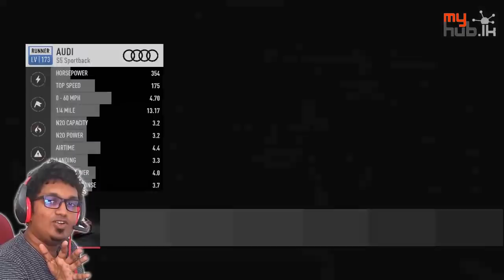NFS Payback Gold Benz n Lambo mission sinhala gameplay | myHub.lk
me driving my gold benz and ranting :P